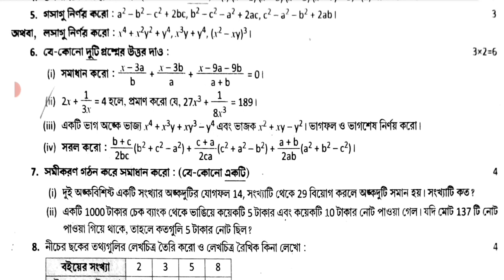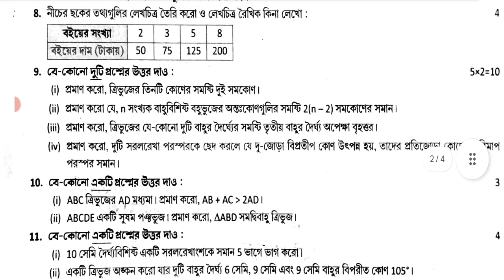claas 8 math 3rd unit test question answer 2023 | class 8 math third unit test question 2023 | gonit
class 8
class viii
mathematics
anko
gonit
math
suggestion
question paper
syllabus
marks division
question patern
3rd unit test
3rd second unit 2023
class viii math suggestion 2023